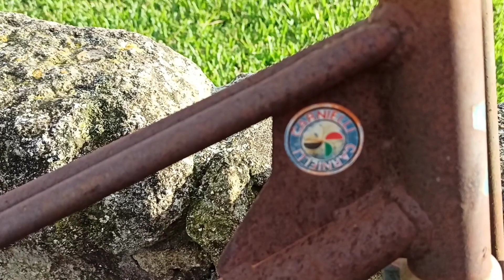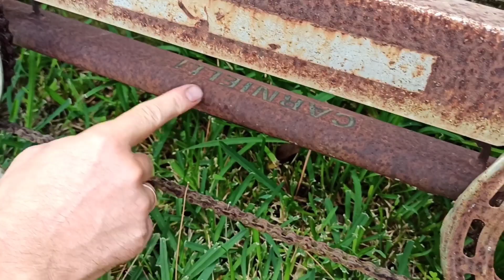Ретро-мотоцикл и ретро велосипеды в Италии! Вот это находки! Santa Maria / Bottecchia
В этом видео мы расскажем про технику, которую нам удалось обнаружить в одном из отелей Италии. А именно - мотоцикл Santa Maria 1938 года (так нам сказал владелец мотоцикла), ретро велосипеды-дуэт Bottecchia (марку второго так и не удалось определить), швейная машинка zinger и разная утварь.
Если вы так же, как и мы, интересуетесь ретро-мото техникой, с нами
вы гарантировано окунëтесь в увлекательный мир поисков, неожиданных и эксклюзивных находок, реставрации, комплектации мотоциклов, запчастей и комплектующих к ним!
А также непременно делитесь вашим мнением, мыслями и идеями, что касается всего происходящего на нашем канале. Ждем обратную связь от вас. Для нас это очень важно.

In this video, we will tell you about the equipment that we managed to find in one of the hotels in Italy.  Namely - the motorcycle Santa Maria in 1938 (as the owner of the motorcycle told us), retro bicycles-duo Bottecchia (the brand of the second one could not be determined), a zinger sewing machine and various utensils.
If you are interested in retro-moto technique like we, stay with us and guaranteed you will find yourself in a fascinating world of searches, unexpected and exclusive finds, restoration, complete set of motorcycles, spare parts and components to them!
And also certainly share your opinion, thoughts and ideas, as for all that is happenings on our channel. We are waiting for your feedback. For us it is very important.